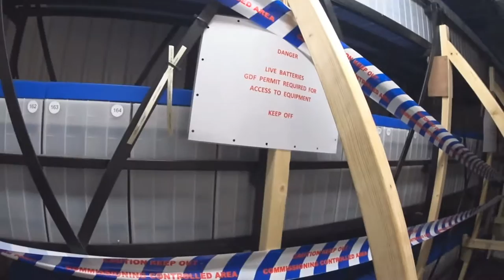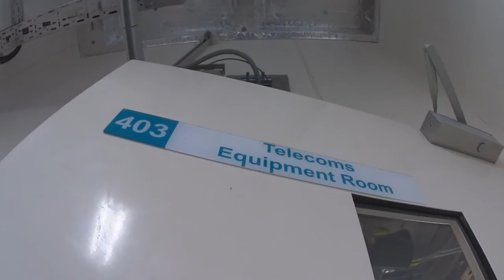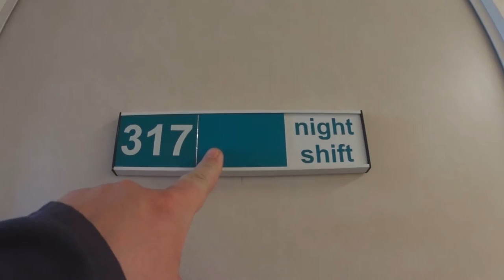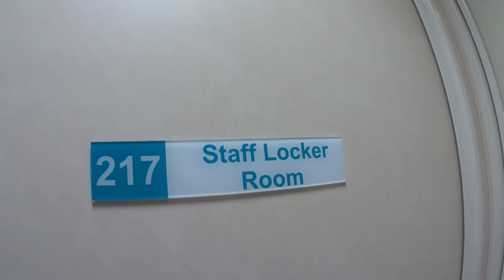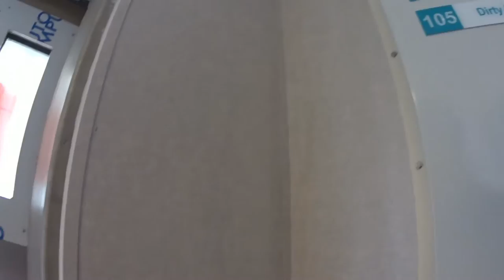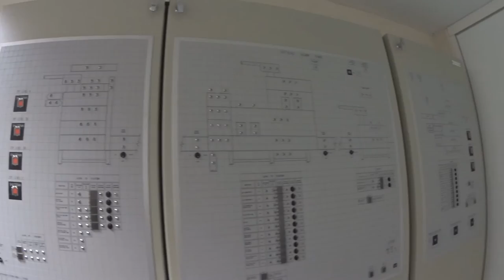oil rig urbex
I got the chance to go film an oli rig so off I went. sorry if some of the film is shaky in places. I was filming this under cover and I had to hide the camera when people walked into the room that I was filming in.
this video took me some time to edit. Enjoy